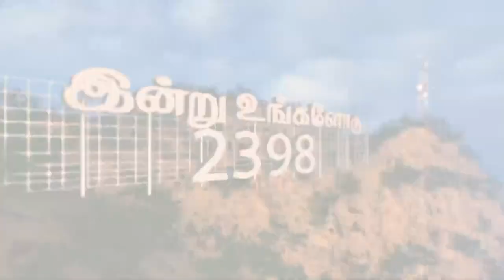"காணப்படாத உலகத்தில் நமக்கு அதிகாரம்" (HD) Oct 2nd 2021 Today's Promise with Bro.D.Jestin (DD2398)